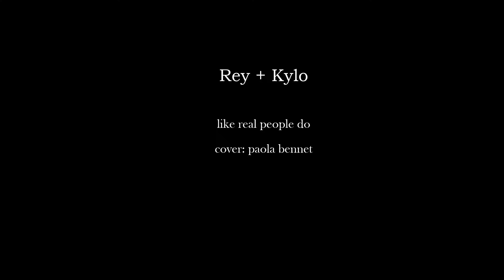REY + KYLO: honey just put your sweet lips on my lips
Song: Like Real People Do by Paola Bennet (cover)

I'm rusty on my editing skills, so please be kind.